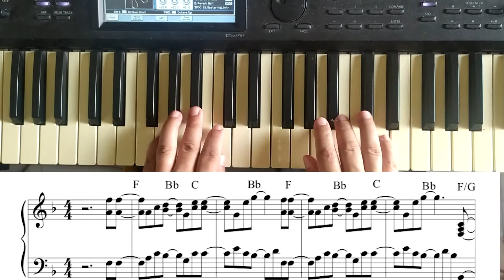TUTORIAL DEL INTRO DE DILE A CATALINA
Dile a Catalina Version de Irakere.